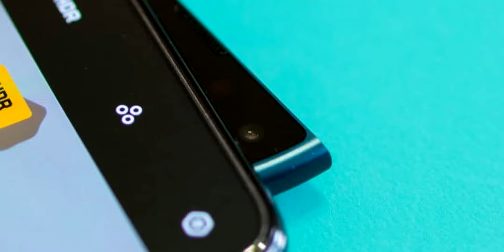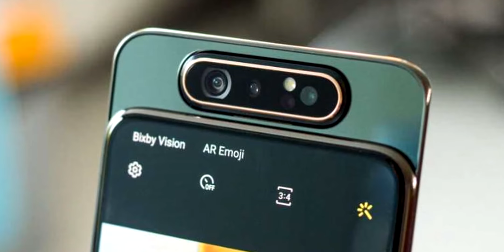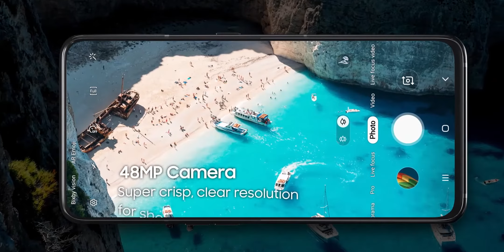BEST / MOST DISCOUNT ON A SMARTPHONE EVER 📱🙌 | JUST ₹21,999 😲🔥 | BEST PHONE UNDER 25000?? 🤷‍♂️🔥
Is video me hum baat karenge ek  jaise deal ke baare me jo abhi aapko Flipkart ke Big Saving Days me dekhne mil jayega!! Yaha par ek phone hai jispar 20,000 rupees ki discount mil rahi hai! Isme mast bawal specs hai jo  ki isko 22k ke amount me ek value for money device ban jata hai!! Video ko end tak dekh lijiye phone ke baare me janne ke liye! Hopefully aapko video pasand aayegi! :)

So, there is a phone available right now on Flipkart with a price discount of ₹20,000!! This is the biggest discount I have ever seen. This discount brings the price of the phone down to ₹21,999! Now the new price tag makes the phone much more attractive looking and value for money! Check the complete video out to know more! I hope you like the video!! :)